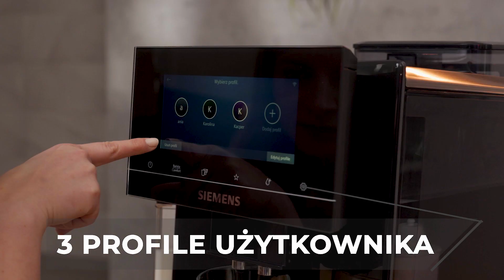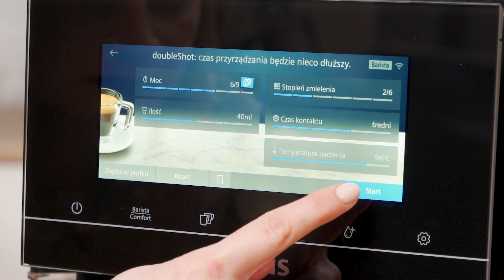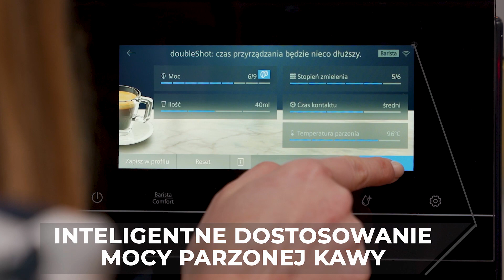Ekspres Siemens EQ900 Czarny | Wideoprezentacja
👉 Ekspres Siemens EQ900 sprawi, że na nowo odkryjesz smak swojej ulubionej kawy.

Wybrane cechy ekspresu Siemens EQ900:

☕ Dotykowy wyświetlacz
Ekran full-touch o przekątnej 6,8 cala płynnie reaguje na dotyk i tym samym sprawia, że proces wyboru dogodnych ustawień jest szybki i przyjemny. Podświetlany ekran zapewni Ci wygodę użytkowania również w półmroku.

☕ 3 profile użytkownika
3 profile użytkownika Ekspres Siemens daje Ci możliwość ustawienia aż 3 profili użytkownika. Dzięki temu każdy z domowników może kilkoma ruchami przygotować swoją ulubioną kawę, bez konieczności każdorazowego zmieniania ustawień.

☕ autoMilk Clean
Siemens EQ900 jest wyposażony w system automatycznego czyszczenia układu spieniającego mleka autoMilk Clean.
Podczas tej czynności urządzenie wykorzystuje parę, dzięki czemu masz pewność, że ekspres jest sterylnie czysty i gotowy do pracy.

☕ Tryb baristy
Tryb baristy pozwoli Ci jeszcze bardziej spersonalizować Twoją ulubioną kawę. Wybierz odpowiadającą Ci moc, temperaturę, a także czas parzenia kawy, stopień zmielenia ziaren oraz ich ilość, a także porcję mleka i ciesz się wyjątkowym smakiem dopasowanym do Twoich preferencji.

☕ Inteligentne dostosowanie mocy parzonej kawy
Ekspres posiada funkcję inteligentnego dostosowania mocy parzonej kawy na podstawie rozmiaru filiżanki.

☕ Home Connect
Możesz zmieniać ustawienia parzonej kawy za pośrednictwem sieci Wi-Fi, a także uzyskać wiele ciekawych informacji na temat przygotowywania kawy oraz dostęp do przepisów z jej użyciem.